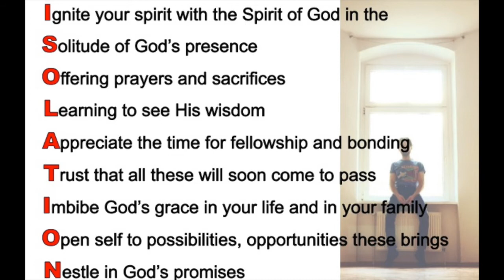Flight Path #173 Isolation